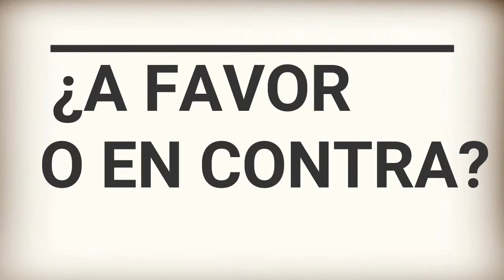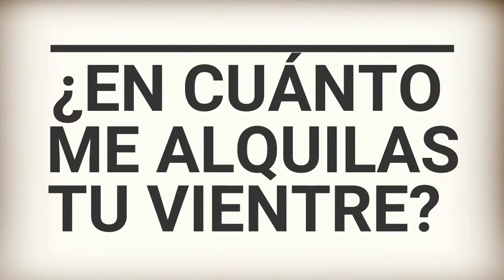CUANTO ME CUÉSTA TU VIENTRE? CAP7. MUYDMENTES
CUANTO CUESTA TU VIENTRE?
SABES LO QUE ES UN VIENTRE DE ALQUILER?
NOS FUIMOS A LA UNION . ESMERALDAS A PREGUNTAR
Y ESTO FUE LO QUE NOS RESPONDIERON .